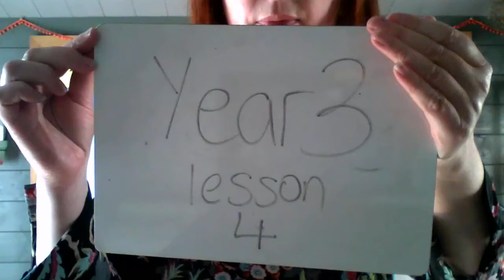Year 3 Music Lesson 4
Join Mrs McKee in the forth fun and lively music lesson for Year 3 in your own home.